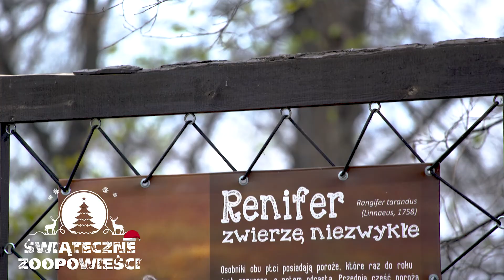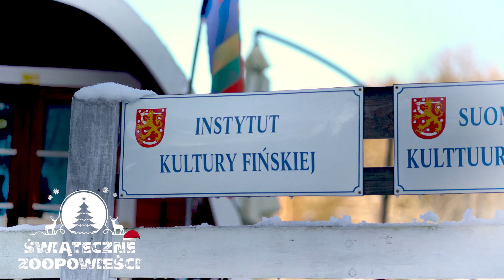Świąteczne ZOOpowieści – dolnośląska wioska reniferów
🎄❄️ warto dowiedzieć się gdzie na Dolnym Śląsku śpi Święty Mikołaj  🎅i czy renifery z ZOO Wrocław pomagają mu w rozwożeniu prezentów.
🦌 Zapraszamy na świąteczny odcinek Dolnośląskich Zoopowieści przygotowanych wspólnie przez Dolny Śląsk i Wroclaw. A już w styczniu pokażemy Wam więcej filmów z tego wyjatkowego cyklu!